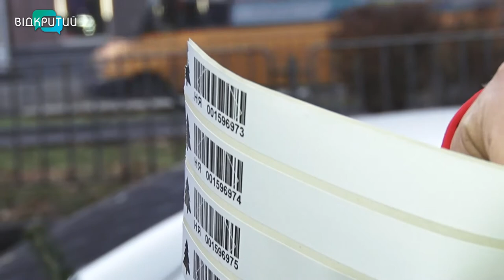У Дніпрі запрацювали точки продажу ялинок: де купити «законне» новорічне дерево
Маленькі, середні, екібани з гілочок. У Дніпрі офіційно стартував продаж новорічних ялинок. Дніпряни шикуються в чергу, адже свято наближається, а встигнути придбати гарне дерево та прикрасити його — прагне кожен. Як працюють ялинкові базари – далі в сюжеті.